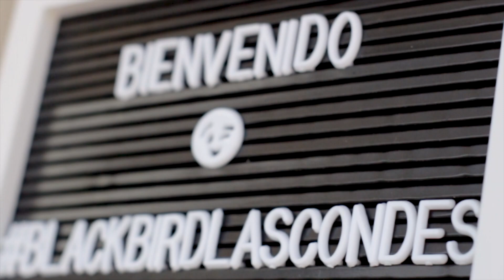Black Bird Las Condes. Film by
produccion realizada para Barberia Black Bird Sucursal barrio Las Condes  en Santiago de Chile 2019